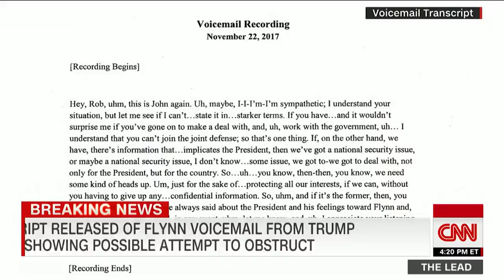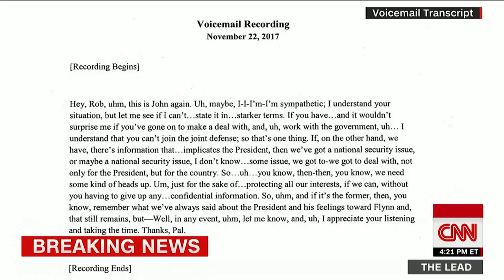Voicemail from Trump lawyer shows possible attempt to obstruct